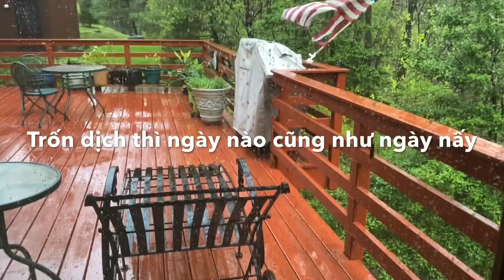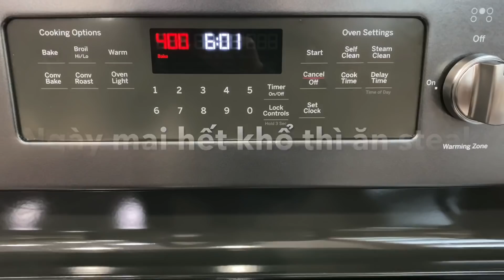Vlog#7 Cuộc sống mỗi ngày của mùa dịch ở Mỹ